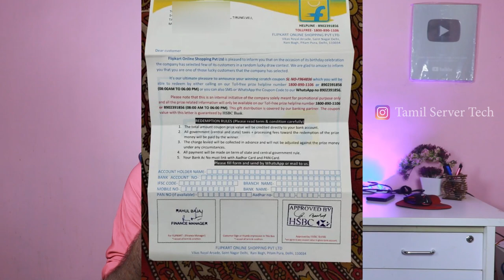Flipkart-ல் இருந்து எனக்கு Rs.12.5 Lacks கிடைத்தது | உண்மை என்ன? | Flipkart lucky draw 2021